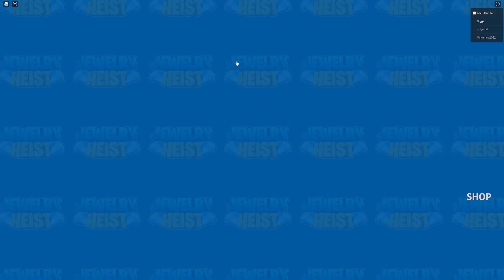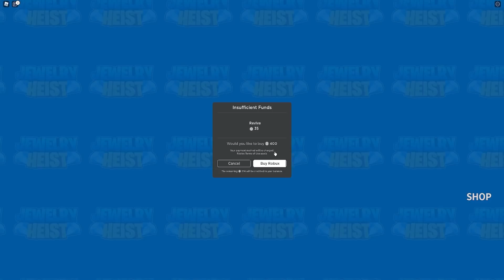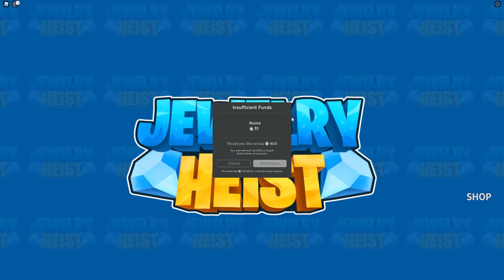ROBLOX JEWELRY HEIST STORY...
ROBLOX Jewelry Heist Story... We are Finally here with another Roblox Video! In this video of Roblox Jewelry Heist Story @ZaiLetsPlay and I rob a Jewelry story, will we get away with it?

- Biggs

What is ROBLOX? Roblox, stylized ROBLOX, is a user-generated massively multiplayer online social gaming platform developed and published by the Roblox Corporation and released in 2006. In the game, players are able to design their own games within the platform. Games on Roblox can be designed using a sandbox edition of the programming language Lua. Their in-game currency, Robux, can be rewarded to users and developers, or bought, and which in turn can be converted to cash through the Developer Exchange program. The game is designed for all ages, with the ability to run on a wide variety of devices and platforms, including PC, Mac, Android, iOS, Xbox, and Oculus.